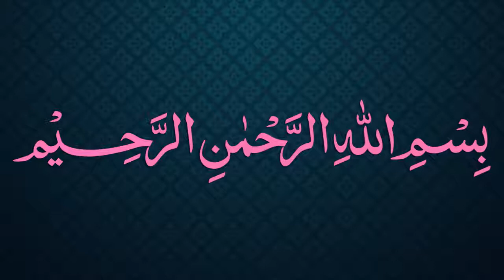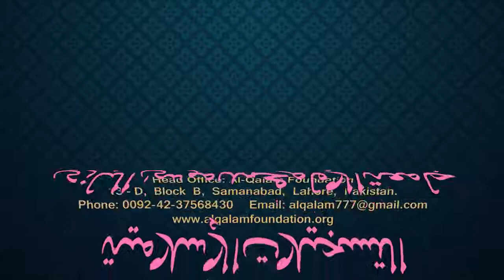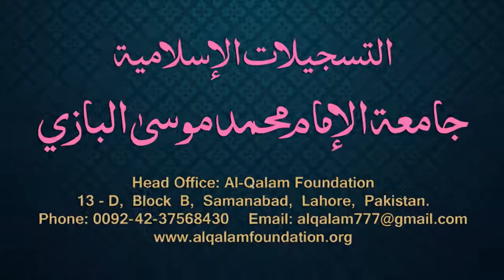Siraji Dars - 89 - Page - 059 - Maulana Muhammad Zuhair Albazi - 27/03/2011